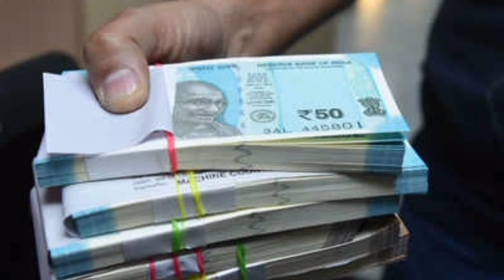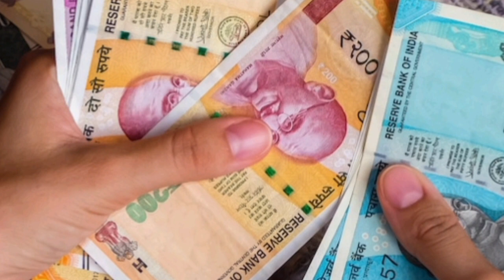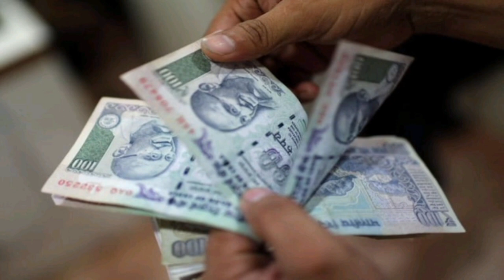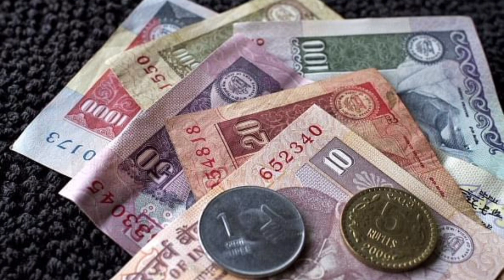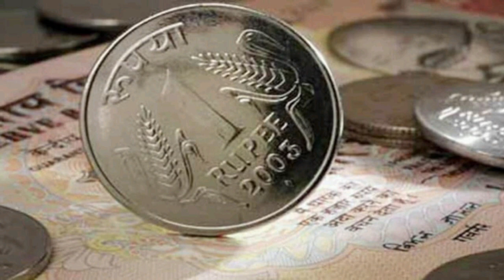குறைந்த வருமானத்திலும் நிறைய சேமிக்கலாம்| How to save money fast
Hello my dear YouTube friends

how to save money fast
how to prepare monthly groceries list